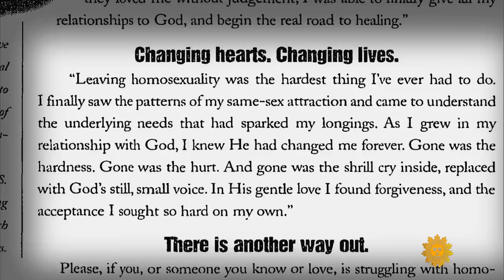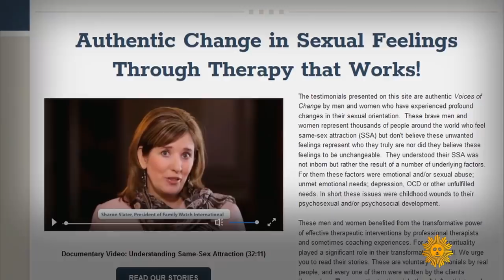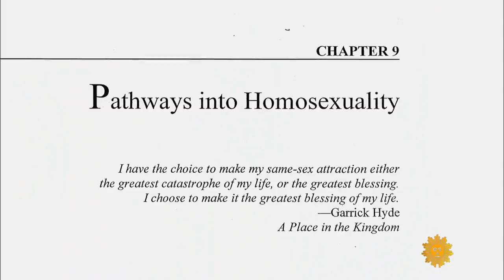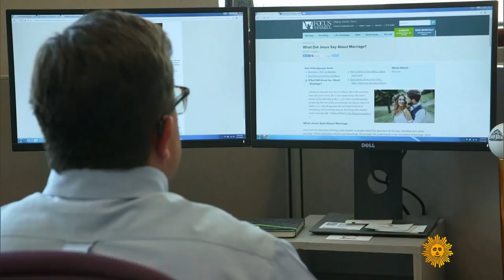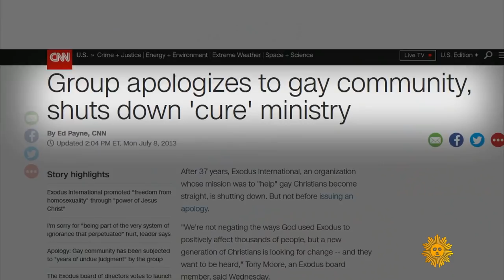Conversion therapy: God only knows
An estimated 700,000 adults in the U.S. have received a controversial treatment known as reparative, or conversion therapy, under the belief that homosexuality is caused by nurture, not nature, and can be "cured." Erin Moriarty talks with young men and women who had undergone the treatment (voluntarily or at the behest of their families) in order to adhere to their church's teachings; with Alan Chambers, who was the charismatic director of Exodus International, which promised to convert those with "same-sex attraction"; Nashville pastor Stan Mitchell, who has rejected conversion therapy; and Jeff Johnston of Focus on the Family, which continues to promote the practice for parishioners who do not want to be gay.